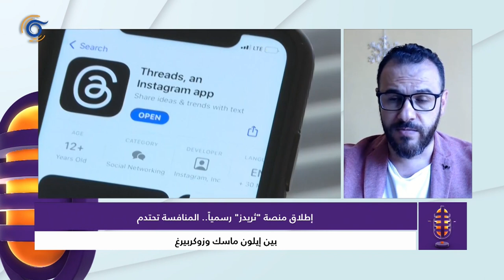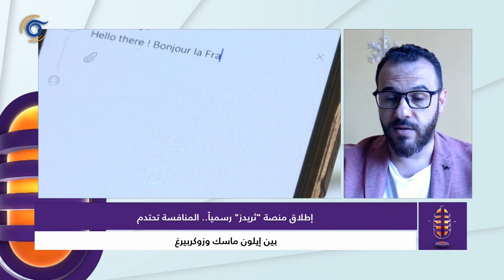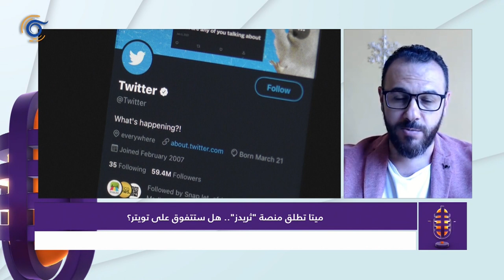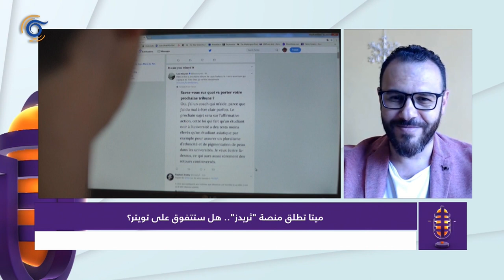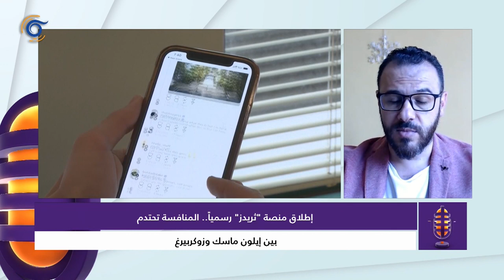ما هو تطبيق "ثريدز" الملقب بقاتل تويتر وما مستقبله؟ | أورينت بودكاست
ما هو تطبيق "ثريدز" الملقب بقاتل تويتر وما مستقبله؟.. مع مهندس البرمجيات مراد علوان في